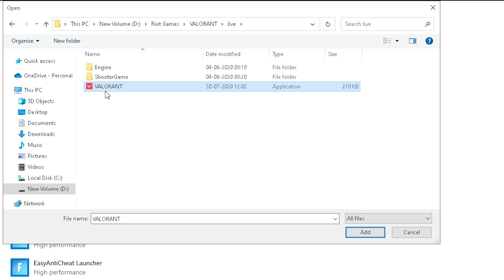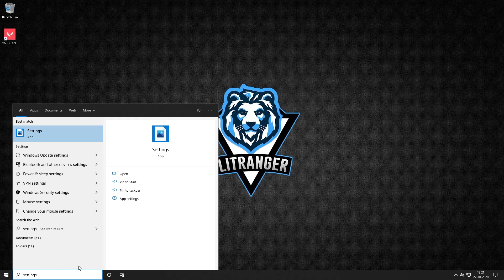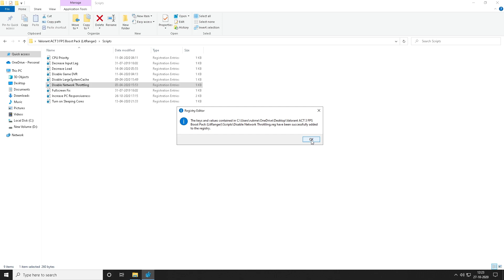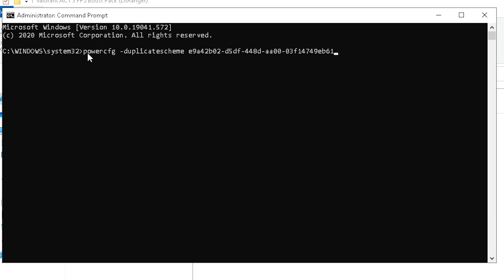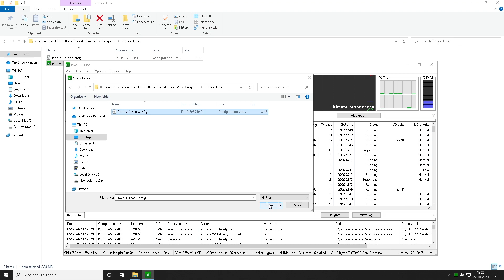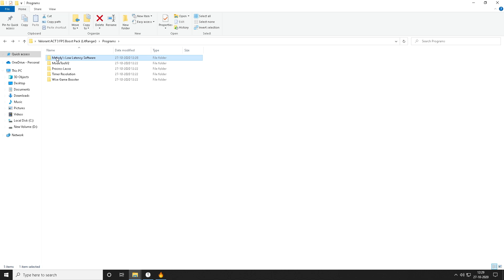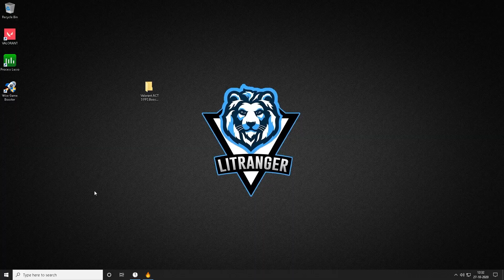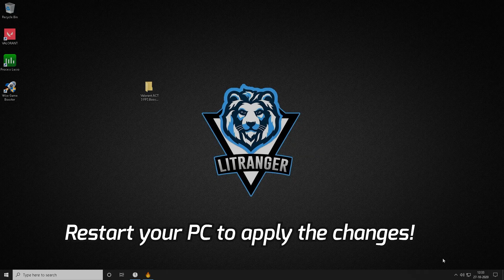How To Boost FPS and Fix FPS Drops in Valorant ACT 3 | (*Patch 1.11*) | Updated 2020!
FIX Lag,Boost FPS,FIX FPS Drops and Reduce Input Delay in Valorant ACT 3

This is the best and easy tutorial to Fix lag spikes and Boost FPS in Valorant!

Lets try for 100+ Likes! 👍 For this helpful tutorial?! ✔️

Shoutout To melody for the awesome file!

Download Links 🔽

(My Website contains ads, Please allow pop ups to download the file)

Tags (Ignore)